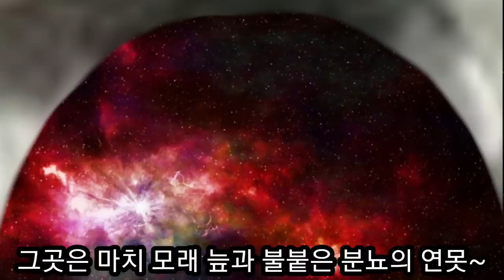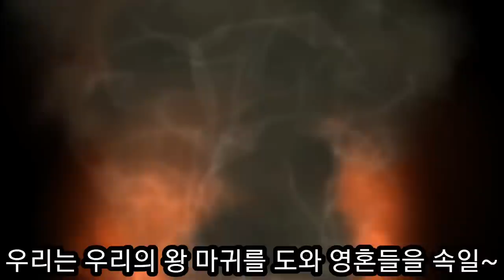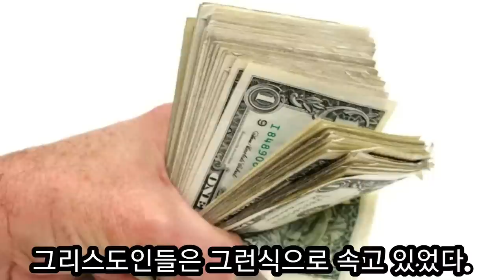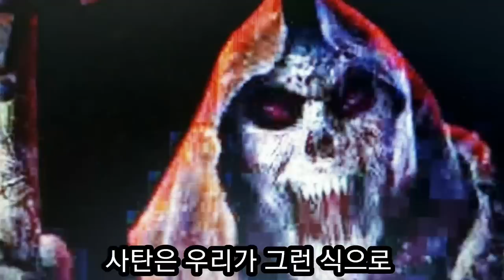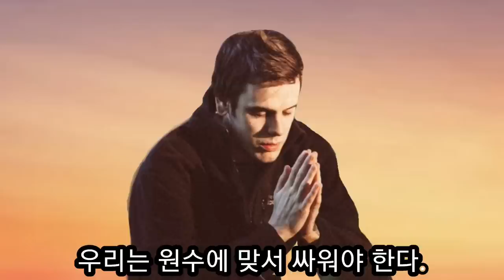(지옥간증)지옥에서 나온 귀신들이 성도로 변신해 ...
메리 캐서린 백스터 지옥 간증
흉찍한 귀신들이 지옥에 떨어진 사람들을 향해 말했다. ''우리가 저들을 미혹했지. 우리가 저들을 속였어! 너는 세상에서 마귀를 잘 섬겼지만 지옥에서 고통 받게 될 것이다.''라고 킬킬 대며 귀신들이 말했다.
지옥에 떨어진 사람들은 탄식하며 말했다. ''어쩌자고 우리들이  지옥에서 구원하려 오신 왕께 대적했던걸까? 정말 지옥이 있는줄 몰랐어!''  후회하며 고통속에서 울부짖었다.
귀신들은 불이 더 활활 타오르게 했고 자기에게 맡겨진 사람들을 괴롭혔다.
그리고 귀신은 지옥에서 나와 교회에 미혹하는 영으로 침투해 교회를 망가뜨리는 일을 하는것을 주님이 보여 주셨다.
주술사가 치유자인것 처럼 속여 교회에 일부러 침투해서 주술을 행하여 치유하는 사탄의 일꾼으로 있다는 것을 알게 해주셨다.
주님은 우리의 대적 원수와 맞서서 싸워야 한다고 하셨다.
여러분! 주님은 ''일어나라 나의 신부여! 더러움을 벗어 던지고 거기서 나오라!''고 우리에게 말씀 하십니다.
우리는 세상 끝날까지 마귀와 귀신들을 대적하고 그들의 미혹에 넘어져서는 안됩니다. 적당히 믿지말고 항상 깨어서 하나님의 군사로 오직 사나 죽으나 주님의 것으로 살다가 이기는 자가 가는 나라 천국에 이릅시다.